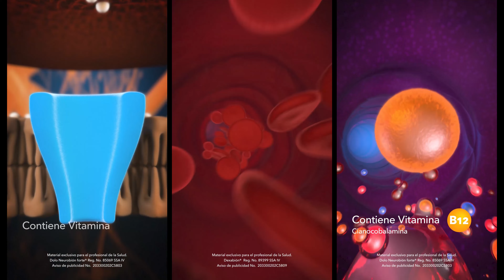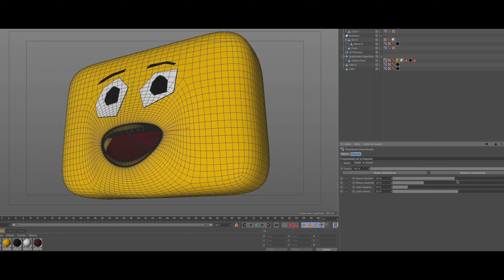David Godinez Reel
Música: Cesqeaux, Snavs & Mike Cervello - Where My Money At (2017)